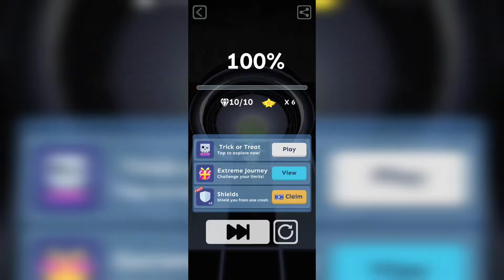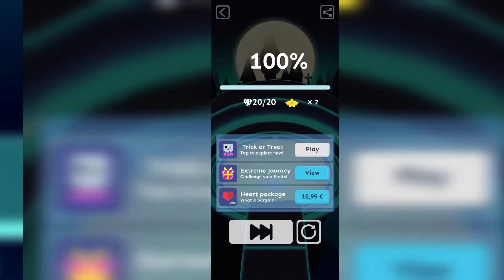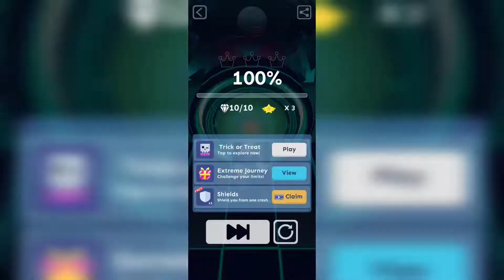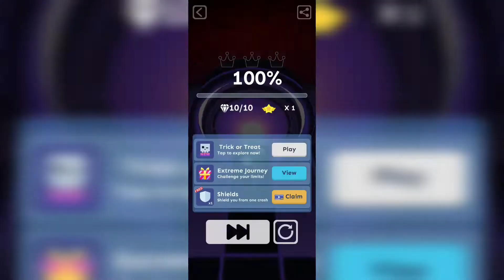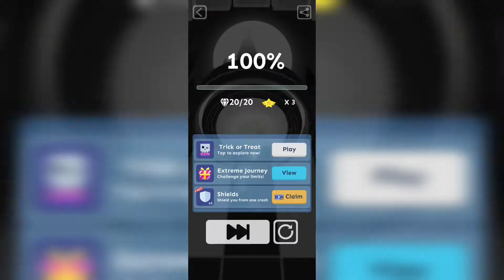Rolling Sky Halloween Collection in v 3.3.3.1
Timestamps 👇

Intro 0:00
Skeleton Party ☠️ 0:15
Halloween Escape 1:48
Trick or Treat 🍬 3:50
Ghost Dance 👻 5:56
Monster Chorus 💀 8:02
Halloween Night 🎃 10:09
Halloween 👻 12:14
Midnight Carnival 🕷️ 14:17
Outro 16:24

Vocalist 👉 Jesse Valentine